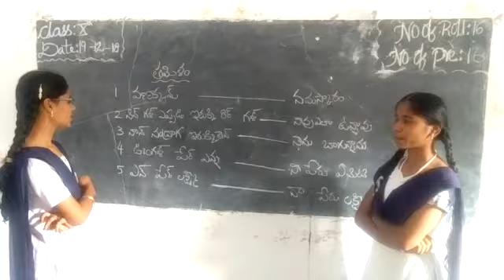Vivekananda school Valmikipuram mandal